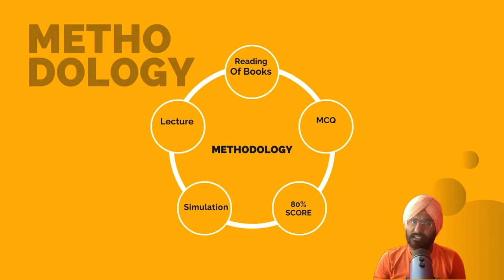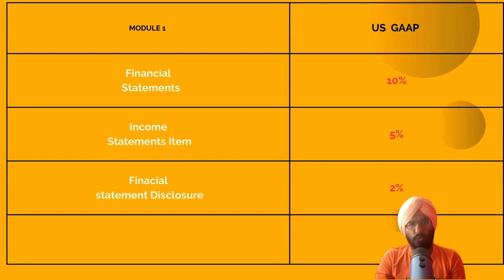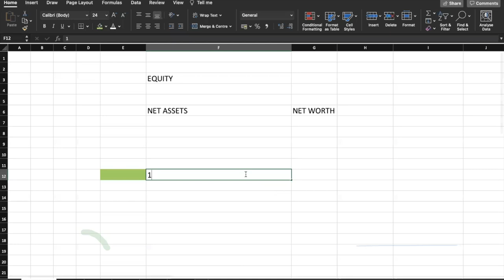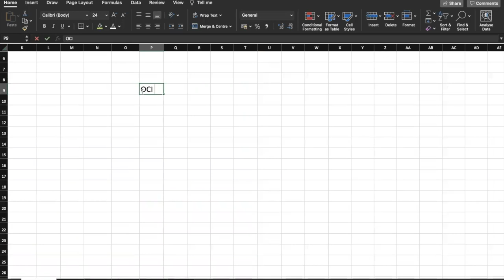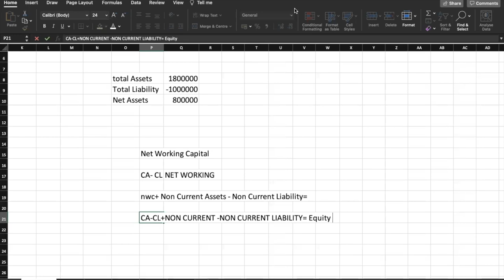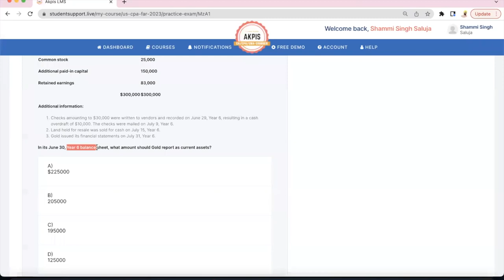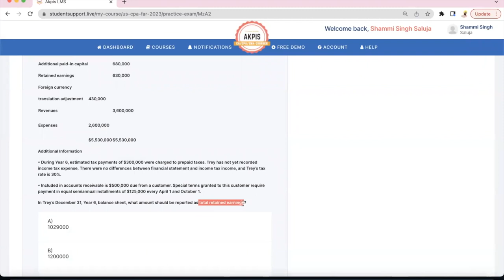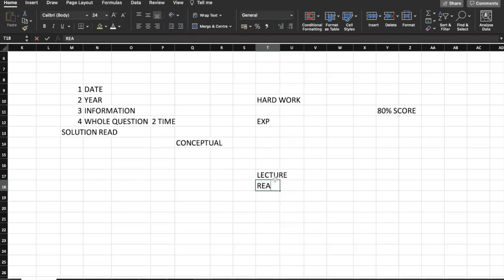US CPA Financial Accounting & Reporting Live Classes I US CPA FAR Classes I US CPA Best Coaching